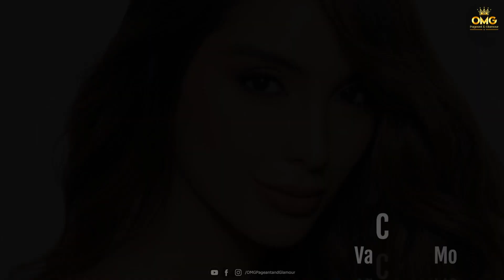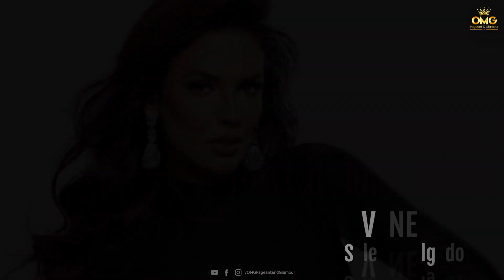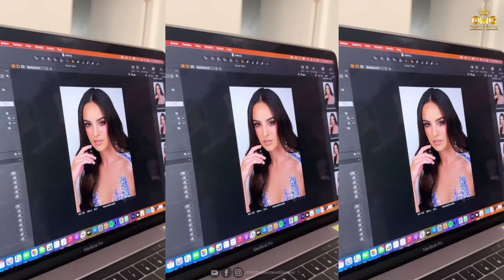MISS SUPRANATIONAL 2023 - SUPER 16 HOT PICKS (PRE ARRIVAL)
Miss Supranational 2023 will be the 14th edition of the Miss Supranational pageant. Lalela Mswane of South Africa will crown her successor at the end of the event. Starting from 2023, the Miss Supranational Organization have decided to accept women from ages of 18 to 33 years old to participate in the pageant. On 14 April 2023, the Miss Supranational organization announced that this edition will be held at Strzelecki Park Amphitheater, Nowy Sącz, Małopolska for a third consecutive year and will be held on Friday, July 14, 2023.
On June 2, 2023, former Miss South Africa titleholder, Jo-Ann Strauss, has been confirmed to host the Miss Supranational pageant.